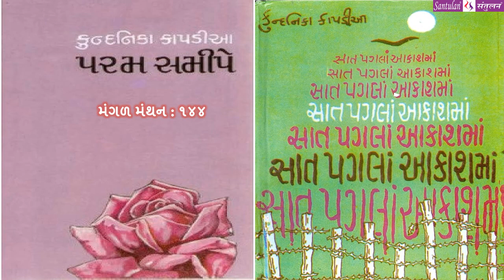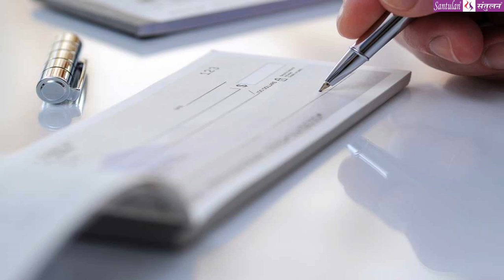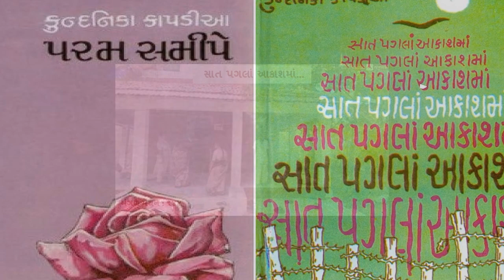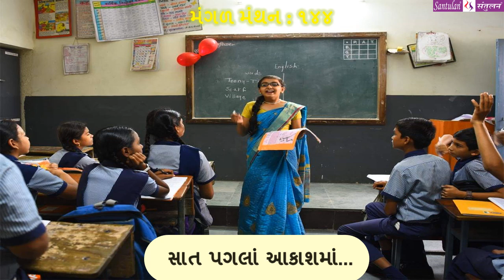મંગળ મંથન - ૧૪૪ || સાત પગલાં આકાશમાં...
વિચારની વસાહતો તરફની યાત્રા :: સાત પગલાં આકાશમાં...
પ્રતિ મંગળવાર
ભદ્રાયુ વછરાજાની
Bhadrayu Vachhrajani